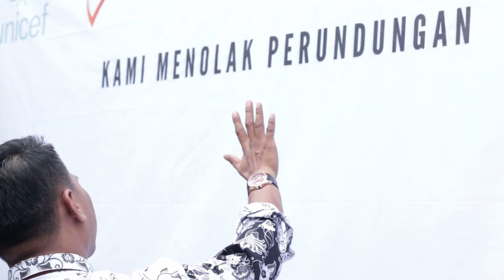Festival Roots Day Wujudkan Sekolah Bebas Perundungan 2022 (Highlight)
Hari puncak kegiatan agen anti perundungan Skakes diselenggarakan dengan tajuk Roots Day Festival. Kegiatan tersebut berlangsung pada Hari Jumat, 25 November 2022 di lapangan sekolah mulai pkl. 08.00 - selesai. Kegiatan ini berisi kegiatan perkenalan para agen anti perundungan dan juga kegiatan pelatihannya. Selanjutnya ada penampilan spesial dari teater kelas X Skakes. Dilanjutkan dengan penyampaian visi misi agen perubahan dan deklarasi sekolah bebas perundungan yang diikuti oleh seluruh warga sekolah. Terima kasih atas semua pihak yang menyukseskan kegiatan ini. Mari wujudkan sekolah bebas perundungan.

SMK Kesehatan Airlangga, lawan perundungan!!

SMK Kesehatan Airlangga, Truly Health Vocational School.
SMK Bisa, SMK Hebat!